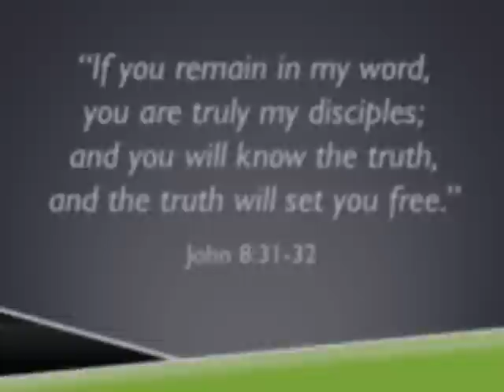Moment of Truth - September 1, 2014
Bible References: John 8:31-32, 34; 17:17; 18:38; Ephesians 3:3-5; 1 Cor. 2:12

"Moment of Truth" is a weekly video message provided by the Perry Hill Road church of Christ in Montgomery, Alabama.